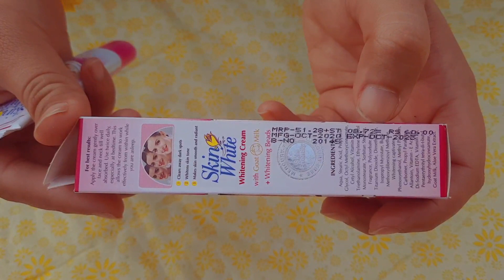Skin Whitening & Anti Aging Cream | Permanent Fair & Glowing Skin | Remove Dark Spots & Pigmentation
Price 60
Don't use my content without my permission